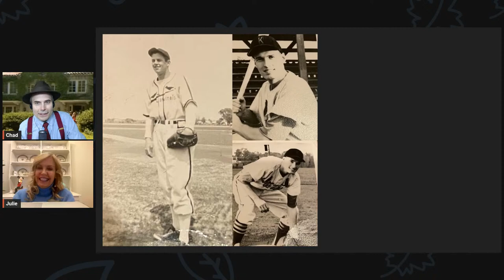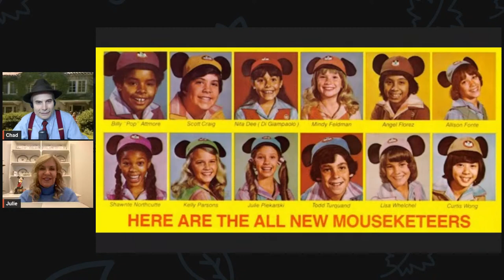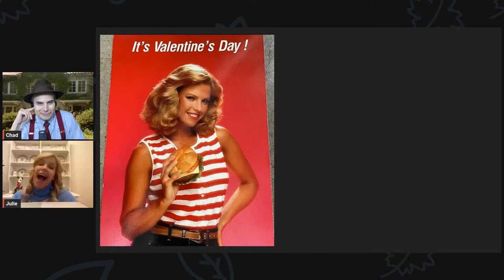The Facts of Life's Julie Piekarski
"You take the good, you take the bad..."

Join me for a special chat with Facts of Life star Julie Piekarski, who not only played Sue Ann on The Facts of Life but was also a Mouseketeer on The Mickey Mouse Club!